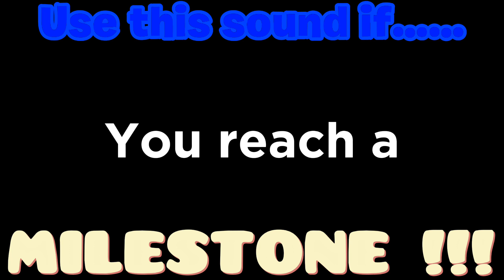Use this sound if you reach a milestone but it’s version 2